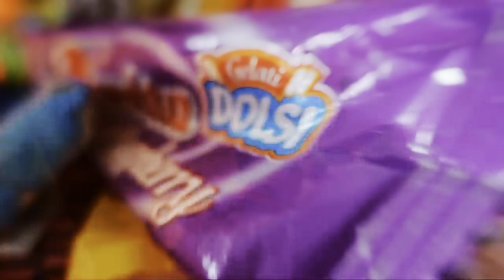ماشا دخلت المستشفى من رجل الايسكريم وبودي لما كان يبيع ..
الفيديو السابق

حسابي على التيك توك:  bo3di

مع دعمكم المتواصل رح نوصل 10 مليون  وأكتر بإذن الله

☆التوفيق من رب العالمين 🥰
اللهم صلي وسلم وبارك على سيدنا محمد
فيلم

ياني وداني

مجودي